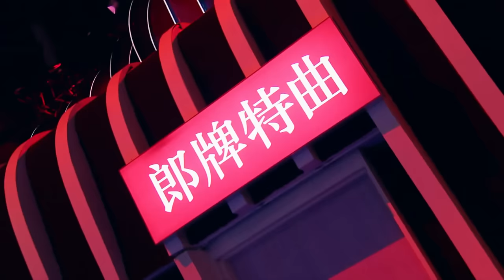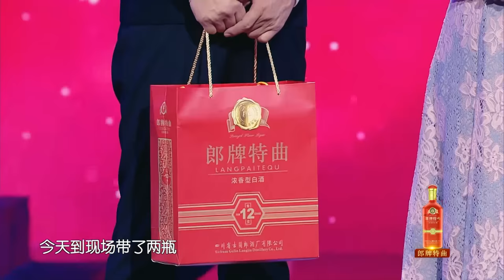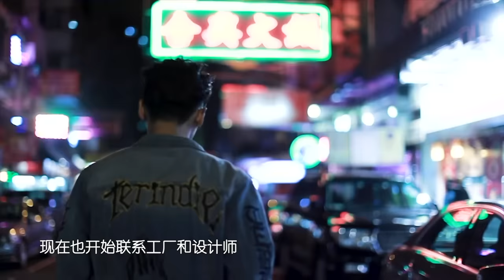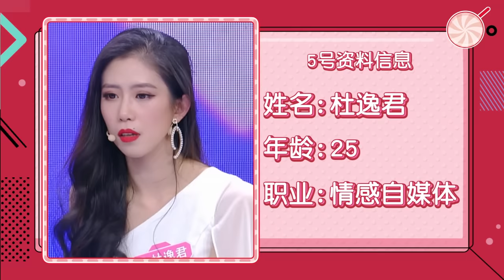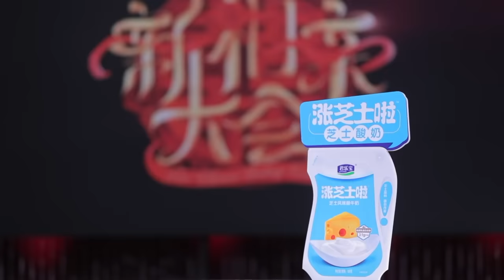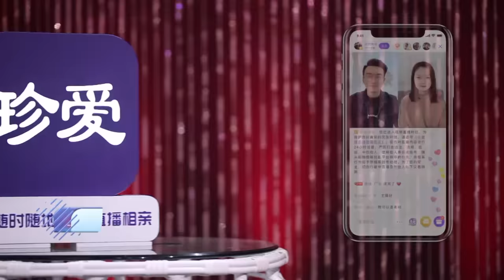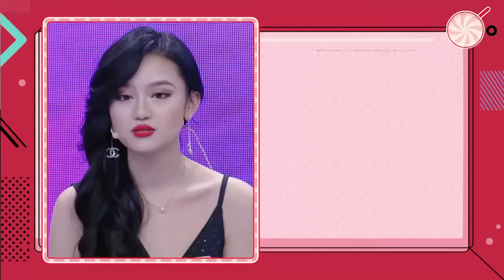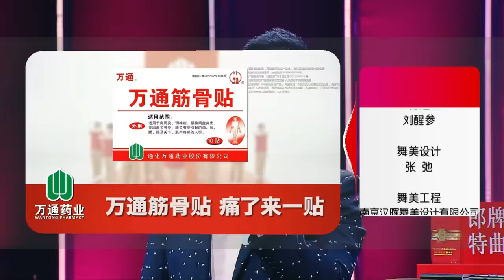新相亲大会 EP1 潇洒大叔带前女友一起相亲 海归小哥谈约会观引女嘉宾挑战 190106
《新相亲大会》让双方父母同时坐镇第一现场，“您的亲家还有5秒抵达战场”。这一设计，为

相亲家庭提供了更加开放、透明的“观点碰撞空间”。据悉，节目还将为父母开放“特权”，在

儿女进行选择之前，父母在看到6组家庭后，可以先秘密选择“心动家庭”。

list=PLtFDvh1SGFq_X2iVCRcqrYRTLQJOVBULv
★江苏卫视《世界青年说第二季》官方版1080P超清全集 ：

list=PLtFDvh1SGFq-QOdlXZTv8zjClsJTuzsaZ
★江苏卫视《2017年江苏卫视跨年演唱会预告》官方版1080P超清全集：

★江苏卫视《江苏卫视17聚幸福跨年演唱会 完整版》官方版1080P超清全集：

★江苏卫视《江苏卫视17聚幸福跨年演唱会 纯享版》官方版1080P超清全集：

list=PLtFDvh1SGFq8G1h2_t7Glhvoz0Pf7sloW
★江苏卫视《2016江苏卫视跨年演唱会》官方版1080P超清全集：

list=PLtFDvh1SGFq-c_dJZ3Uzcn5MJ2ezFe_lr
★江苏卫视《2016江苏卫视猴年春晚》官方版1080P超清全集：

v=x2lXmos_reA&index=1&list=PLtFDvh1SGFq_3EDf_45Gq